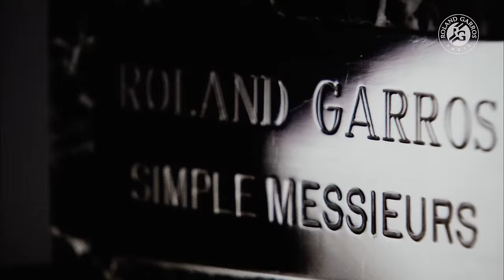Djokovic vs Ruud 2023 Men's final Full Match | Roland-Garros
Watch the 2023 Men's final between Novak Djokovic and Casper Ruud in full.

00:00:00 | Final preview
00:09:37 | First set
01:32:23 | Second set
02:16:50 | Third set
03:11:37 | Championship point
03:17:30 | Trophy ceremony